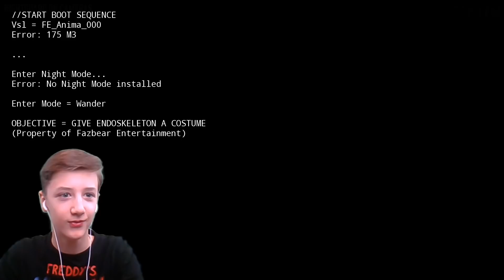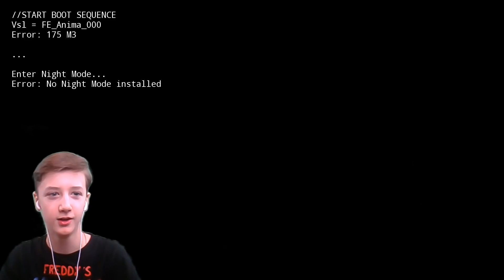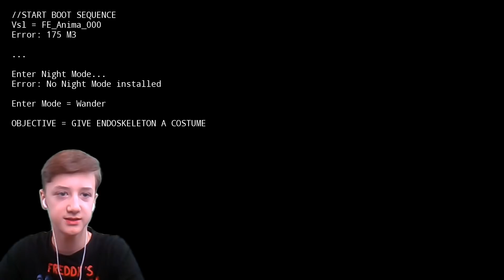FNAF SIMULATOR - играем за ФРЕДДИ и ФОКСИ / ФНАФ 1 Симулятор 13+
Много СКРИМЕРОВ в новой СУПЕР игре ФНАФ СИМУЛЯТОР - играем за АНИМАТРОНИКОВ и пушаем Охранника в Пиццерии ФРЕДДИ ФАЗБЕРА. Будет весело! Кирилл стал ФРЕДДИ и ФОКСИ - сможет ли он напугать охранника? Давай смотреть вместе!

И, конечно, жми "колокольчик", чтобы первым узнавать о новых видео на канале Кирилл Дудник Умник-Разумник!